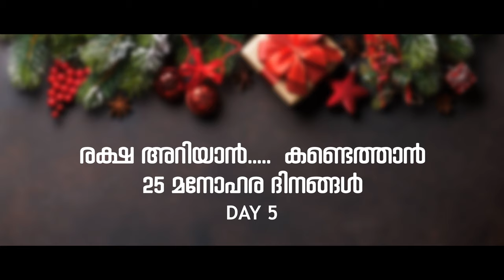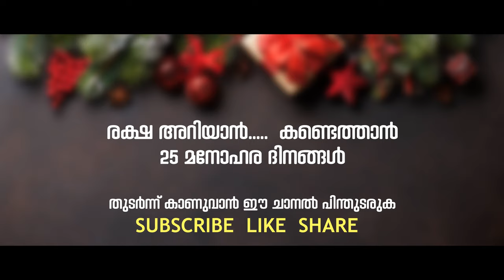ഈശോയെ കണ്ട മനുഷ്യൻ || Christmas Balloon 05 || vistatv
രക്ഷയെന്താണെന് അറിയുവാൻ. ആ രക്ഷ നേടിയെടുക്കുവാനും;

ഈ ക്രിസ്തുമസ് കാലം നിങ്ങളെയും ക്ഷണിക്കുന്നു.

വിസ്റ്റാ ടി വി അവതരിപ്പിക്കുന്ന  *ക്രിസ്തുമസ് ബലൂൺ*
രക്ഷയുടെ 25 മനോഹര ദിനങ്ങൾ

അവതരണം Fr.സിജോ കണ്ണമ്പുഴ OM

കാണുവാൻ റേഡിയോ ആഞ്ചലോസിലേക്ക് മെസ്സേജ് അയക്കുക .